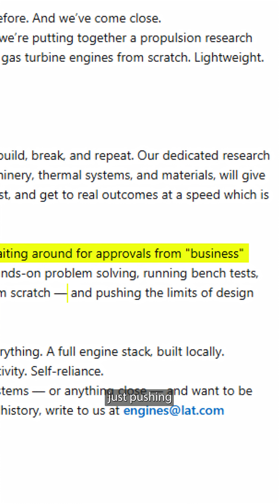India's First Gas Turbine Engine 👏🇮🇳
Zomato’s Deepinder Goyal wants to build jet engines now.
His new startup, LAT Aerospace, wants to do something that hasn’t happened till now. To build a ‘Made-in-India’ gas turbine engine.
See, India has tried to build gas turbine engines before; the most famous program was ‘The Kaveri Engine Project’, which DRDO started in 1986. And the idea was to use these engines to power the locally made aircraft, Tejas.
But after working on it for almost 20 years, the engine still wasn’t ready to be deployed, and so in 2008, the government finally delinked this project from Tejas.
And since then, many new projects have been started, but none have yet been successful.
And Deepinder Goyal wants to change it. He wants to get past the finish line. In his LinkedIn post, he announced that they are putting together a propulsion research team in Bangalore, whose sole focus would be to build gas turbine engines from scratch.
And he wants to do some things differently. He “will give engineers the space and freedom to iterate fast, and get to real outcomes at a speed which is unprecedented in the industry.”
“Also, this team will be led by engineers. No waiting around for approvals from "business" people. Just pushing the limits of design and physics every day.”
And if this is successful, this will be a big win in India’s ‘self-reliance’ journey.